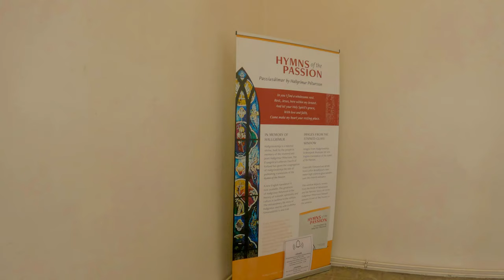Hallgrimskirkja Church in the Heart of Reykjavik, Iceland 4K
Hallgrímskirkja Church is a Lutheran (Church of Iceland) parish church in Reykjavík, Iceland. At 74.5 metres (244 ft) tall, it is the largest church in Iceland and among the tallest structures in the country. Known for its distinctively curved spire and side wings, it has been described as having become an important symbol for Iceland's national identity since its completion in 1986. The church is named after the Icelandic poet and cleric Hallgrímur Pétursson (1614–1674), author of the Passion Hymns.

I visited this city in the summer of 2022, with the Msc Poesia Cruise Ship .

00:00 INTRO
00:34 Church view from the outside
01:09 Inside Hallgrímskirkja church
01:18 Viewpoints of Reykjavik